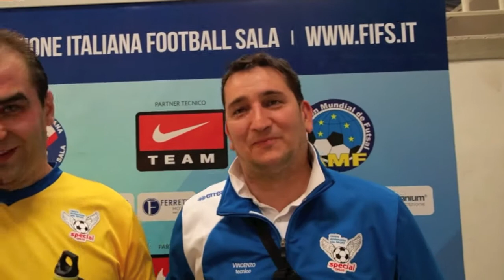4° Coppa FIFS-FISDIR - 30 Aprile 2016